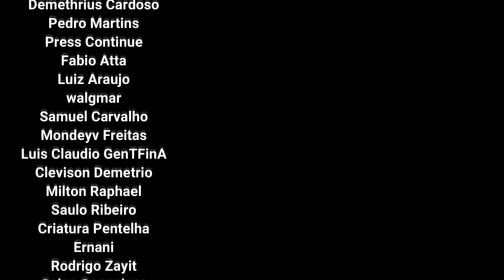QUEST bruxa RANNI em LIURNIA 16 Detonado Elden Ring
Iniciando a questa da Bruxa Ranni. Em busca do tesouro de Nokron. Achamos a localização de uma cinza de guerra bem forte. O nome é Pisão de Geada! Dá pra arrebentar todo mundo sem nem chegar perto.

👉Capítulos
00:00 Segredos da Mansão de Caria
10:40 Quest da Bruxa Ranni
18:44 Chefão Dragão Pedrilhante Adula BOSS
26:08 Lagrima Larval e Orvalho Celestial
30:23 Magia Arma Congelada ESCARAVELHO
33:31 Cinzas Albináuricas
36:46 Chefão Lorde de Alabastro BOSS
42:07 Cinzas de guerra Pisão da Geada ESCARAVELHO